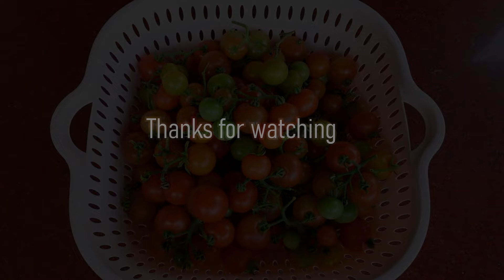I've Never Seen A Tomato Variety So Easy To Grow And Yielding So Many Fruits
- In this video, I'll introduce you to an amazing tomato variety that is incredibly easy to grow and produces a huge yield of delicious fruits. If you're new to gardening or just looking for a low-maintenance tomato variety, this is the one for you! Get ready to be amazed by this bountiful and tasty plant.
- Dwarf tomato - a petite delight bursting with flavor! With a height of only 30-60 cm, the dwarf tomato plant creates a compact garden that's easy to manage. Its small, adorable tomatoes are not just visually appealing but also packed with delightful aroma and nutritional goodness. An ideal choice for limited gardening spaces, it allows you to savor the freshness and taste right at home!

❤️ This is how I mix the soil to grow vegetables at home
Hope useful for you.